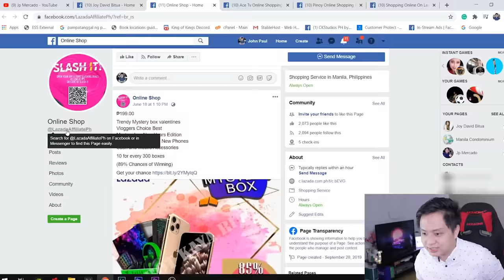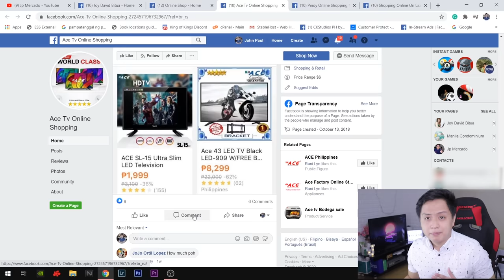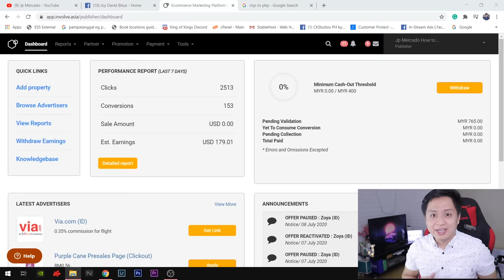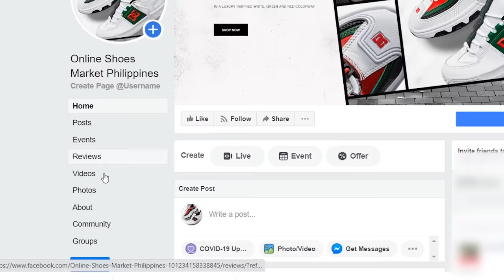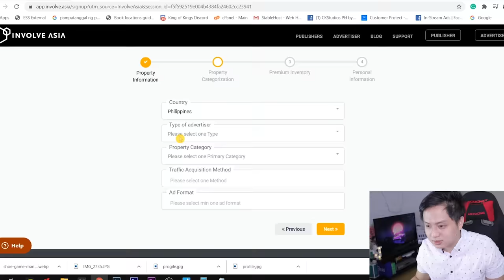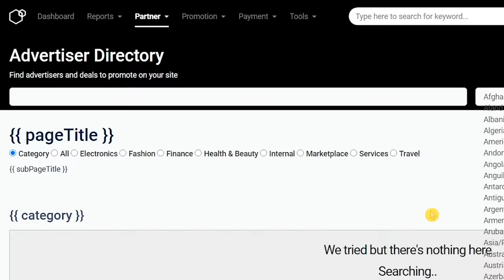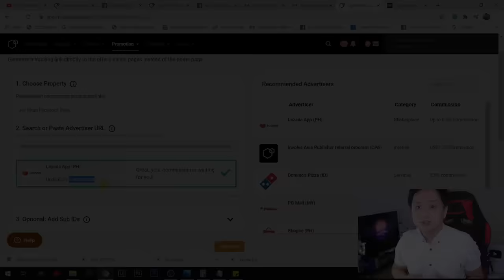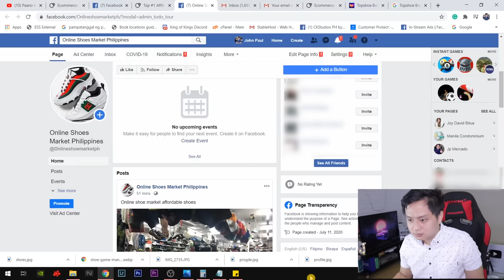Paano kumita sa Facebook Page ng 10,000 pesos? Pag Copy and Paste lang ang gagawin (Madale Lang!)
Possible kayang sa facebook palang at sa simpleng pag copy ang paste lang kikita na tayo agad ng pera? Watch it till the end para magkaroon kayo ng idea kung paano. ENJOY!

In this video, I will teach you the step by step process on how we can earn money online by just copy and paste, it is possible?

Previous Videos:
Part 1: Paano kumita online ng $100 to $200 Monthly! Pag Copy and Paste lang ng mga link (SIMPLE!)

Paano kumita online ng $30 in one day! Pag Type at Pakikinig lang ng audio (SIMPLE!)

Sali kana sa family na ito, na kung saan tuturuan ko kayo ng mga tricks kung paano tayo kikiita ng pera online and para palagi ka ring updated sa mga how to earn money online videos ko and sa mga pa-giveaways.